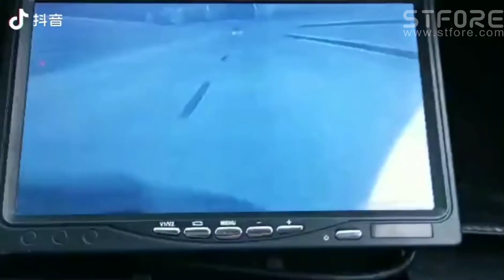Infrared thermal imaging system live recording.